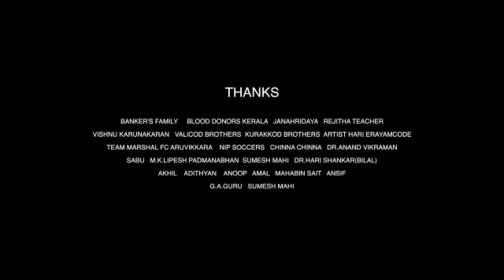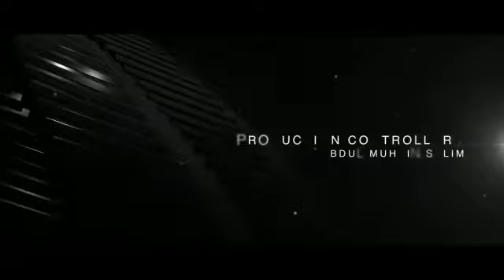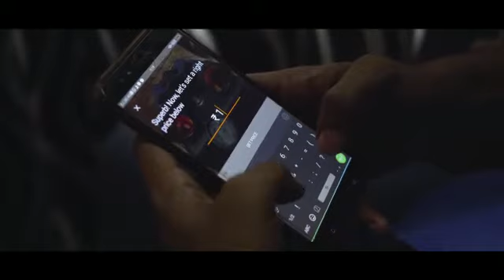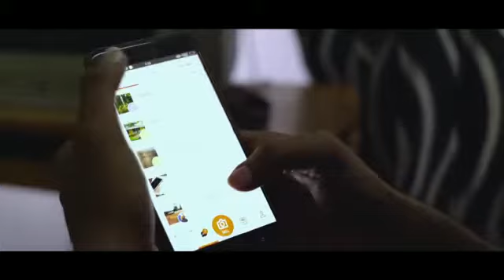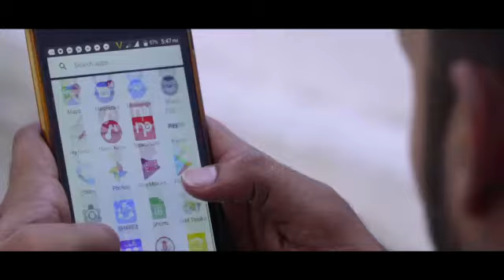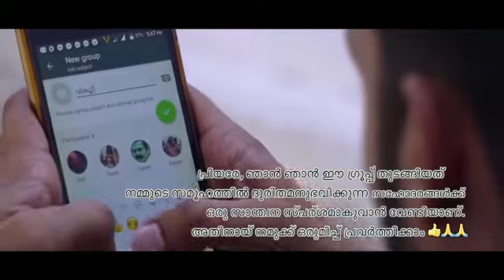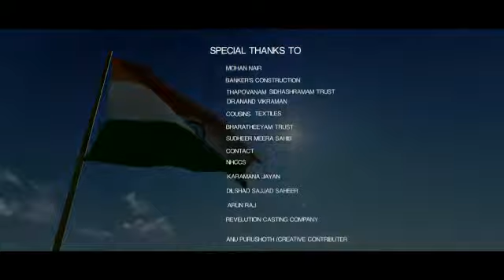BINOCULAR Malayalam Short Film | Shamnad Bharath